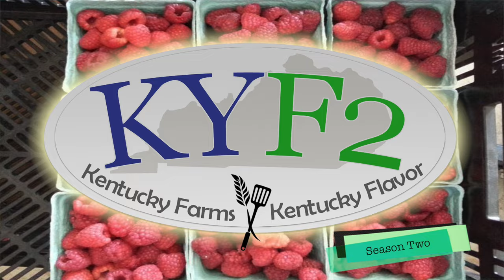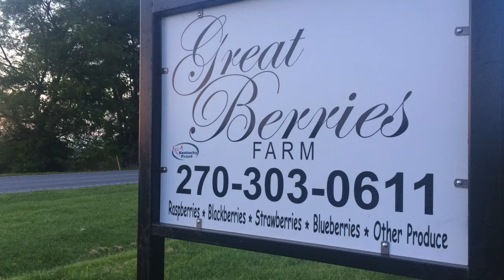Episode Seventeen: Berries, Great Berries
Joanna visits with Michael from Great Berries Farm to see how he works out what’s “in his blood” with his delicious raspberries. They also offer a variety of other produce, not only at Farmers Markets, but right off the highway! Learn more on their Facebook page!

Then Brittany shows us how to prepare a very refreshing berry salsa! You can prepare this ahead of time and chill it. Serve this fresh, unique salsa with graham crackers or other sweet, crunchy treats.

Joanna Coles (Extension Agent for Agriculture) and Brittany Young (Family and Consumer Science Agent) serve Warren County through the UK Cooperative Extension Service.

Season Two: Episode Seven
Great Berries
August 2015